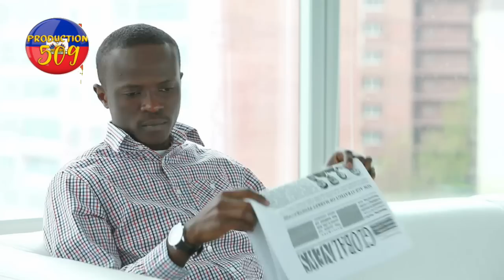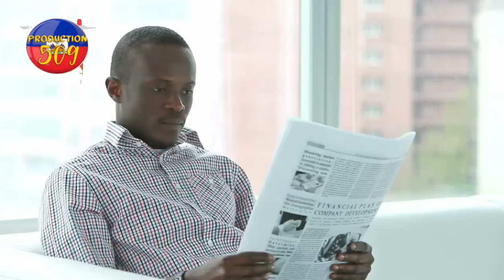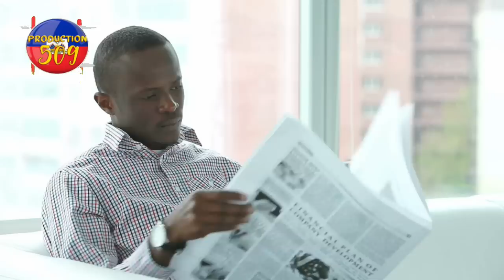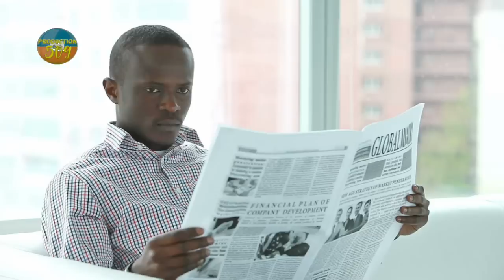lapolis fann tèt golyat ak bal anndan savyen lanmo 100 kouri kite zam li pandan lap eseye sove